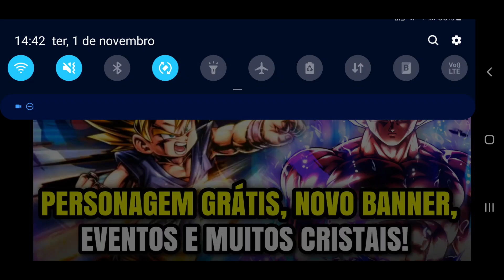NOVIDADES DE AMANHÃ NO DRAGON BALL LEGENDS!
DB LEGENDS NOVIDADES